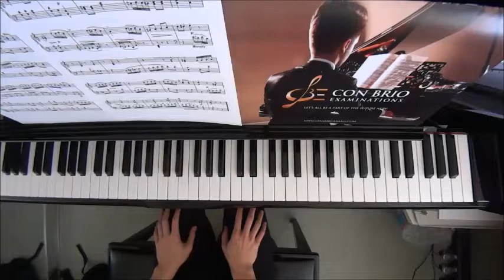Con Brio Exam (CBE) Grade 4 Chaminade Op.123 No.5 Gavotte Performance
Grade 2: No.1
Grade 3: No.2-4
Grade 4: No.5-12

WeChat: alanchan1024